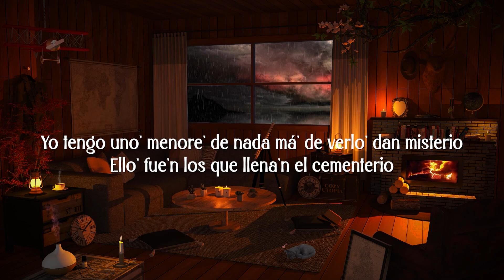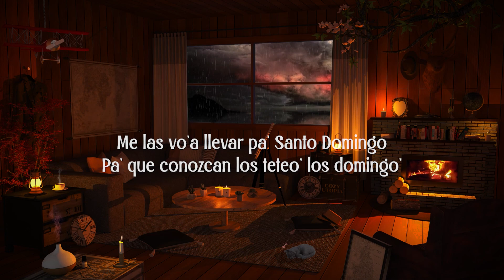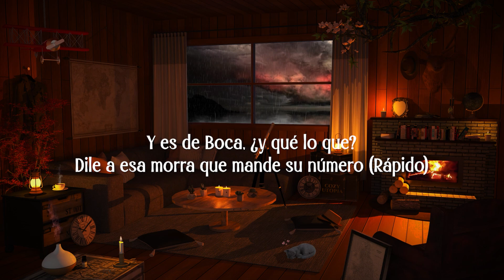EL ALFA X Peso Pluma - Plebada (Letra/Lyrics)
🎤 [Letra de "PLEBADA"]

No sé de problema'
Traigo yerba buena
Traigo yerba buena

Tra-Traigo unos carros, el cargador lleno de balas
Pa' los traicioneros y el que se pase de lanza
Ay, qué machín suena la rola, rola
Con el chicharo en la oreja y en el cinto la pistola
Con la troca blindada como el presidente
Igualito al Alfa con diamantes en los dientes
Todo encapuchado y un chingo de gente
Con un tequilazo me le pongo yo en ambiente, ¡yah!

[Refrán: El Alfa]
Pónmelo en la cara, pónmelo en la cara
Que tú ere' mi morra, que tú ere' mi morra

Traigo yerba buena

Traigo yerba buena
Traigo yerba buena

Yo tengo uno' menore' de nada má' de verlo' dan misterio
Ello' fue'n los que llena'n el cementerio
Te toca la chingada por dar de palomada'
Tú dizque que ere' un malo, ven pa' que te coma' tu granada
Yo no recibo regla', compa, ni raya' de ninguno
Pero ando en wok y no salen con Kunou (Kunou)
Rulay en Guadalajara
Tengo dos mexicana' y no quiero dejarla'
Me las vo'a llevar pa' Santo Domingo
Pa' que conozcan los teteo' los domingo'
Dosciento' tiguere', to' con capucha
Las mujere' de mi coro toa' son unas trucha'
Kimbara, kumbara, kumba-kin-bam-ba
Los peine', glopeta', martillo' pa'trá'
Kimbara, kumbara, kumba-kin-bam-ba
Aquí en este coro no usamo' disfrace'
Te pasa' de fresco, te la dejo pisá'
Te pasa' de fresco, te la dejo pisá'; pew, pew)

Uno, do', tre'
Páramelo
Uno, do', tre'
Máma—

Traigo yerba buena

Traigo yerba buena
Traigo yerba buena

[Outro: El Alfa]
Y es de Boca, ¿y qué lo que?
Dile a esa morra que mande su número (Rápido)
Ella dice que no, que e' que quiere de otra cosa (¿Y qué me va a da'?)
¿Y qué e' lo que ella me quiere dar? (Dile, bobo)
En esta vuelta ando con Peso Pluma (Yah)
El Animal, El Criminal, The Best, ¡yah!
Chael